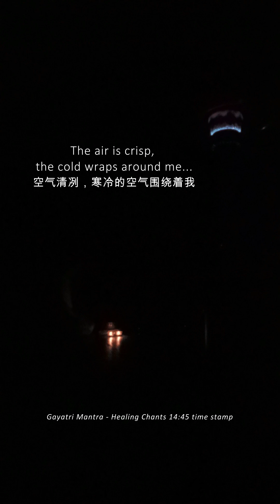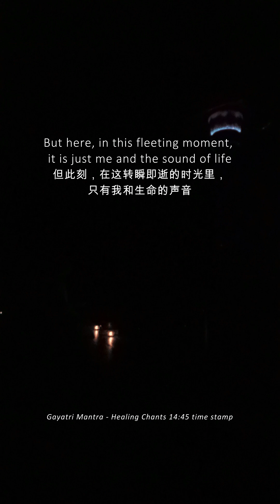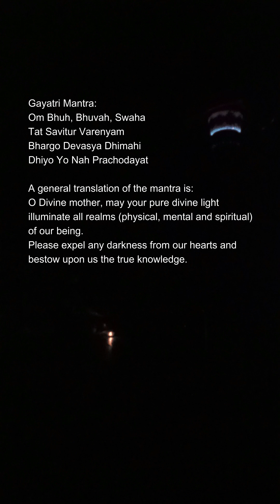Gayatri Mantra Healing Chant with Singing Bowl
“Whispers of Dawn: A Solitary Harmony”

This video was captured at 5:20 AM at Terra Tree House, perched 1400 m above sea level. I invited the soothing sounds of two singing bowls—Jambati and Thadobati—accompanied by the healing chants of the Gayatri Mantra.

Chapters:
0:00 Whispers of Dawn: A Solitary Harmony
3:50 Playing 2 different bowls
14:45 Gayatri Mantra Healing Chants with Singing Bowl

to leave me a message if you are interested to attend my sound bath session or singing bowl training course.